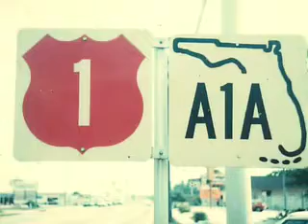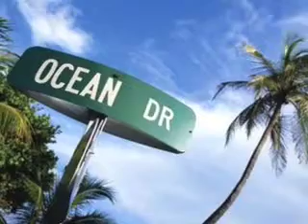HOLLER FOR A DOLLAR.mov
Every time I holler I make a dollar, so I holler,holler,holler for a dollar.